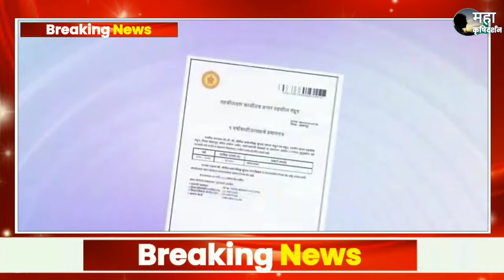फॉर्म मंजूर होऊनही पैसे आले नाहीत तर हे काम करा लगेच येतील 3000 रुपये ladki bahin yojana new update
मुख्यमंत्री माझी लाडकी बहीण योजनेत अनेक महिलांचे फॉर्म मंजूर होऊन सुद्धा त्यांच्या खात्यात पैसे आले नाहीत याची दोन प्रमुख कारणे आता समोर आली असून हे कारणाची निराकरण कसे करायचे या विषयीची सविस्तर माहिती हे काम केल्यानंतर लगेच महिलांच्या खात्यात ₹3000 जमा होतील